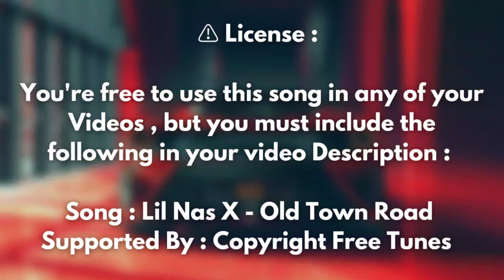Lil Nas X - 🎵 Old Town Road ( Copyright Free Remix )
Song : Lil Nas X - Old Town Road
Original Owner : No Copyright Songs - NCS
Supported by : Copyright Free Tunes